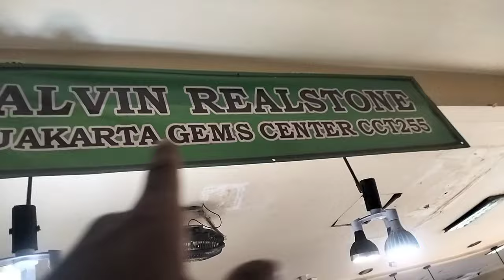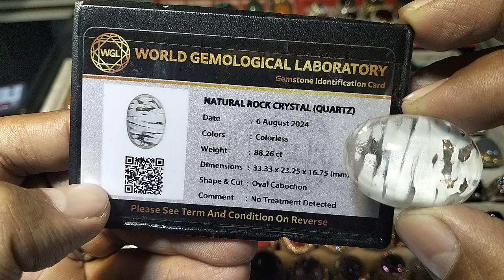LAPAK BATU AKIK KOLEKTOR BERKUALITAS || JUAL SATUAN DAN PAKETAN